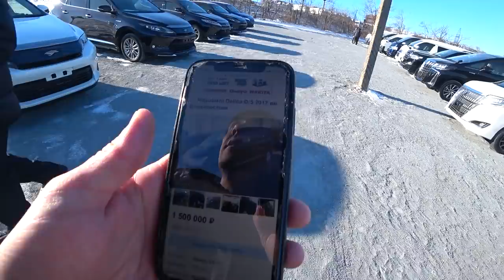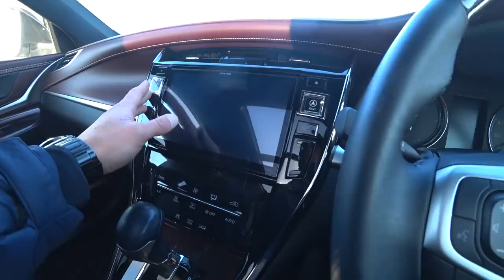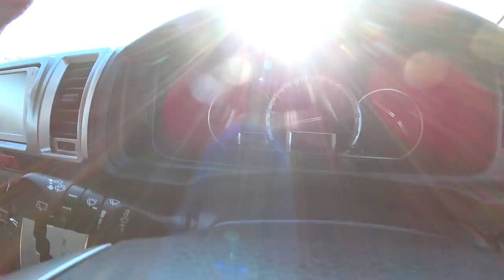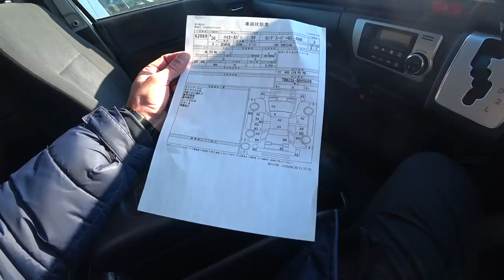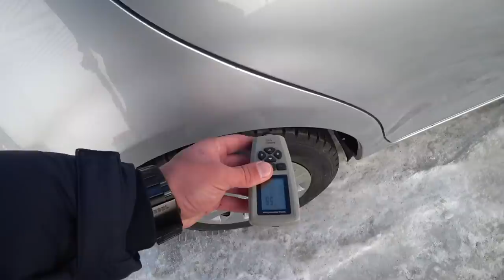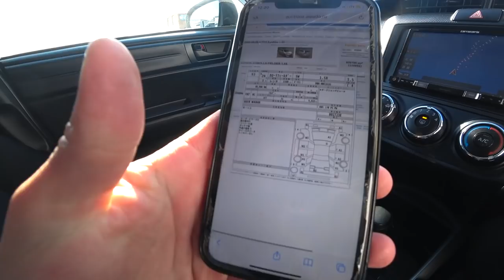АВТОРЫНОК ЗЕЛЕНЫЙ УГОЛ ЦЕНЫ НА АВТО ВО ВЛАДИВОСТОКЕ РАЗВОД НА DROM КУПИТЬ АВТО ВО ВЛАДИВОСТОКЕ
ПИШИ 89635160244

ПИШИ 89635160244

Авторынок Зеленый угол Новые цена на